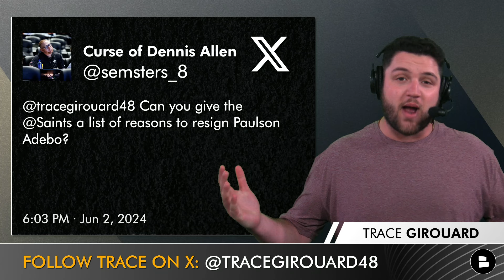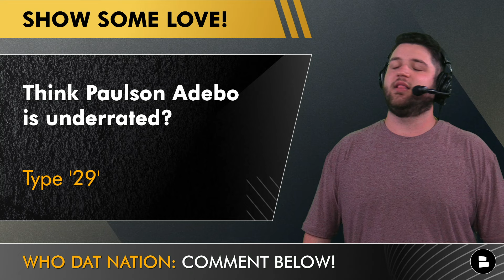MUST SEE Paulson Adebo News + Why New Orleans Should Extend The CB This Offseason | Saints Rumors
New Orleans Saints rumors take a look at whether or not it makes sense to bring back Pauslon Adebo in 2025 NFL Free Agency. Saints cap space is looking pretty bad for the 2025 offseason, however Paulson Adebo highlights show that he is one of the best players on the Saints defense. Marshon Lattimore, Alontae Taylor & Kool-Aid McKinstry are a great group for Dennis Allen, but losing Adebo would be a massive hit to the Saints roster. Trace Girouard is here to share his thoughts on why New Orleans should keep Paulson Adebo & pay him a bag just like the new Justin Jefferson contract in today’s video.

Who Dat Nation! Share your thoughts on these questions:
- Would you re-sign Paulson Adebo in 2025? Type ‘YES’ or ‘NO’
- Think Paulson Adebo is underrated? Type ‘29’
- Favorite Saints defensive player of all-time?

Need a last second Fathers Day gift idea? We got you covered

Tom Blair (NFL.com) On Paulson Adebo
Whether or not Derek Carr and the offense can fully cohere after an up-and-down 2023 is still uncertain, but Adebo is one of a handful of young standouts (along with Carl Granderson, Bryan Bresee and Alontae Taylor) who can help keep New Orleans competitive on D while Carr and Co. try to take a step forward.

Why The Saints HAVE To Keep Paulson Adebo:
Multi-Dimensional leader
PBU Machine!
QB’s worst nightmare
Only getting better

Paulson Adebo Stats In His Career:
2021: 66 TKL, 8 PBU, 3 INT
2022: 60 TKL, 7 PBU, 0 INT
2023: 76 TKL, 18  PBU, 4 INT

Share the video & tag Trace (@TraceGirouard48) for a follow back!

Don't jinx it! 👍 the video so the Saints offseason is successful!

Follow the latest in Saints rumors and Derek Carr highlights from news sources like USA Today, Ross Jackson, Nick Underhill, Bleacher Report, and ESPN on the Chat Sports

Follow Trace for more Saints trade rumors, Saints draft targets & a Saints free agency tracker